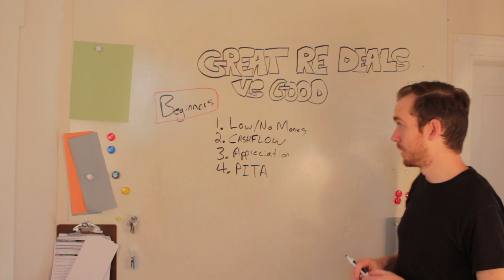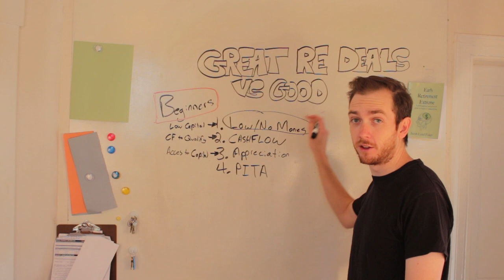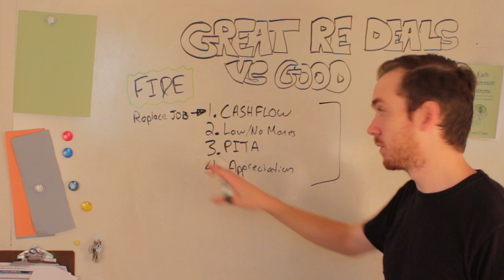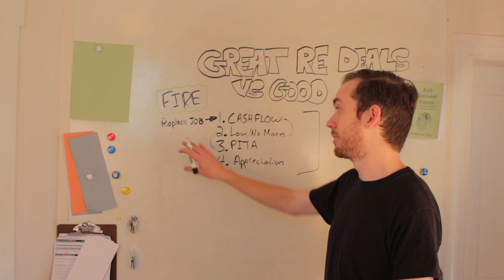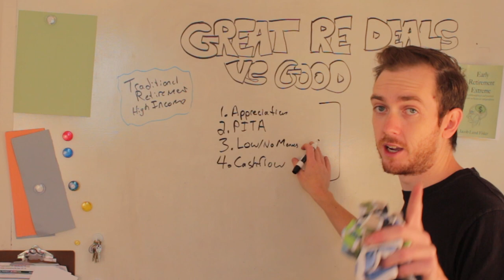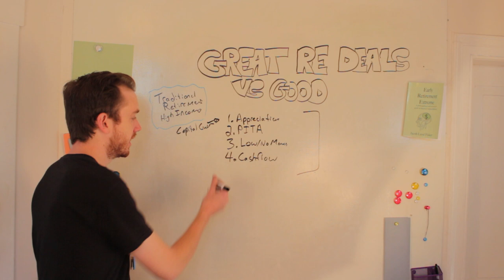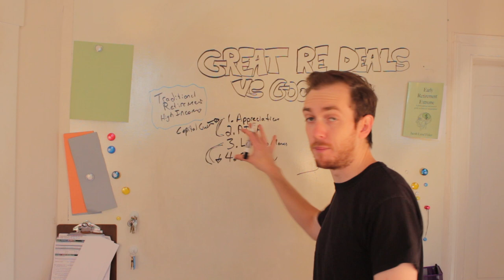Real Estate Investing - What to Look for when Investing in Real Estate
How can you Find Great Real Estate Deals? There are 4 factors that make up a Great Real Estate Deal.

A Great real estate deal contains the 4 following factors:

-Low or No Money Down Real Estate
-Strong Cashflow
-Appreciation
-Low Pain in the Ass Factor (property management)

A good real estate deal will contain 3 of the above factors.

Matt McKeever
Coaching: (Seriously though, you should watch everyone of my videos, before you contact me about this, if you watched all of my videos - I don't think you'll need this - but people keep asking anyways. )

Matt McKeever is a CPA, CA and Real Estate Entrepreneur in London, Ontario. On this YouTube Channel Matt will walk the viewer through how to invest in real estate using such strategies as the BRRRR method while also documenting his personal experience as a real estate investor. Matt began investing in real estate at age 25 by purchasing a student rental near Fanshawe College. In 2016 he's acquired over 25 units.

As well on this channel Matt will share his personal monthly spending and discuss the strategies and tactics needed to reach financial independence (retire early) at a young age. We’ll discuss such topics as safe withdrawal rates, how to build passive income streams and how to reduce your personal consumption.